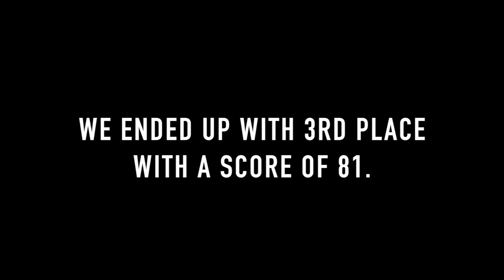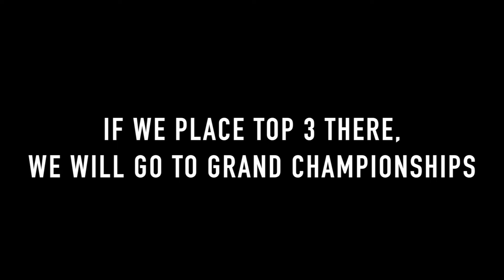A Montage of a Band Student | Semi Finals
Sit back and enjoy this chill vlog/montage :)